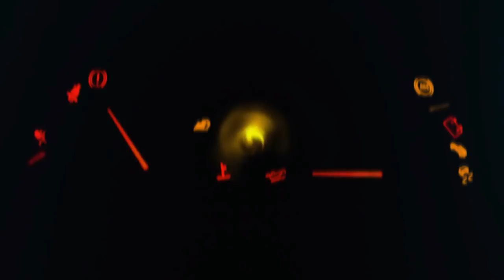238 PO Bus Yang Rilis Di Tahun 2018 Dari Berbagai Karoseri Di Indonesia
238 PO Bus Yang Rilis Di Tahun 2018 Dari Berbagai Karoseri Di Indonesia, dan ini hanya sebagian po yang tertangkap kamera bismania, salam satu aspal